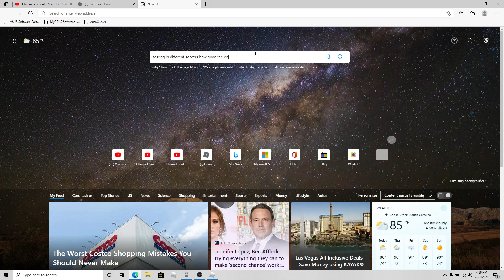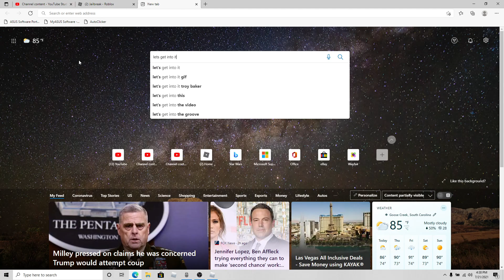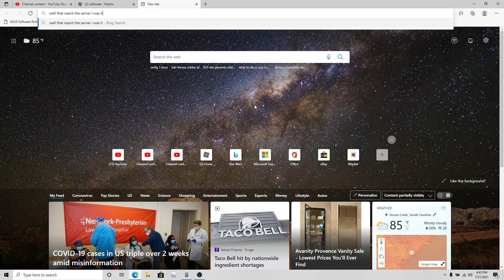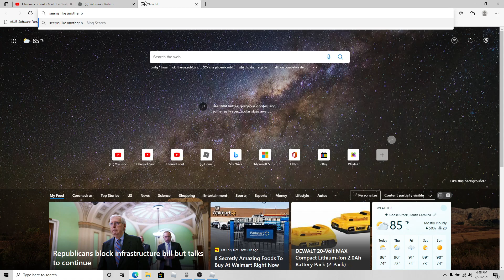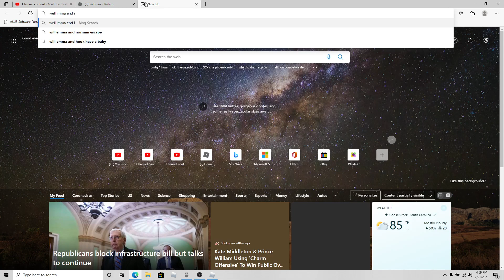Too easy of enemy nowadays? JB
Cant find any good servers now